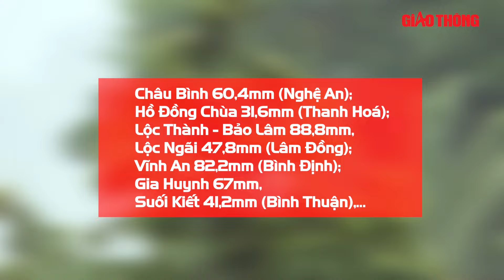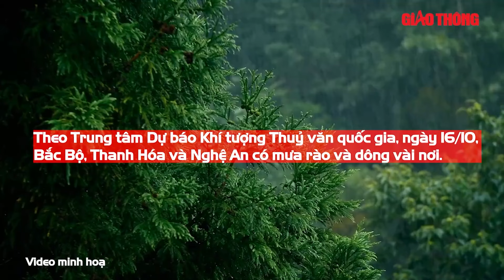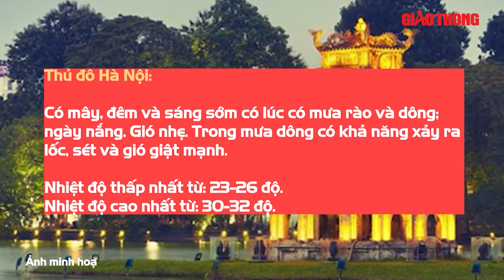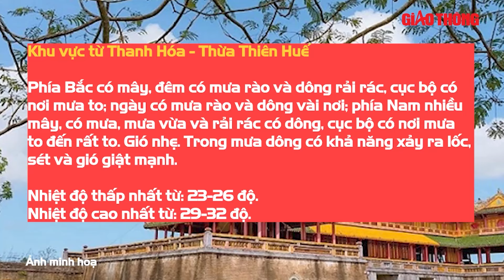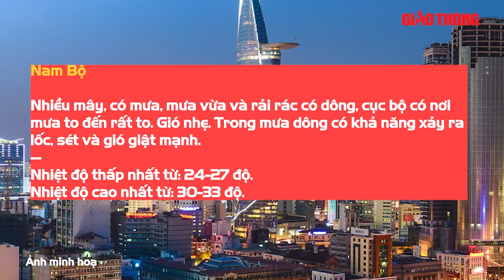Cảnh báo cấp độ rủi ro thiên tai do lũ quét, sạt lở đất ở nhiều tỉnh miền Trung | BGT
BGT | Dự báo thời tiết hôm nay 16/10 nhiều nơi trên cả nước đón mưa to, đề phòng nguy cơ ngập lụt và sạt lở đất.

- Địa chỉ tòa soạn: Số 2, Nguyễn Công Hoan, Ba Đình, Hà Nội